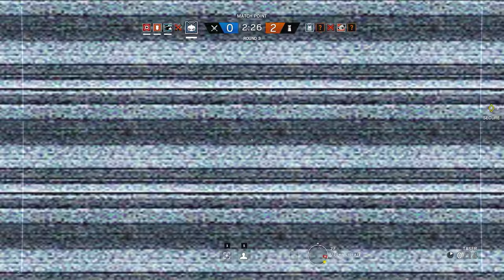Rainbow Six Siege + Part 703 + Bartlett U TDM Secure Area + pcgaming crew